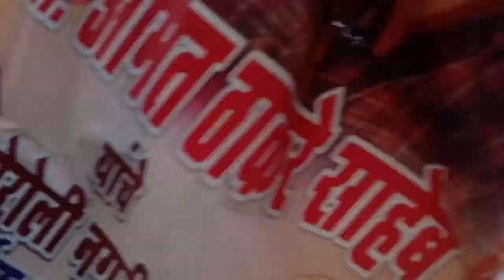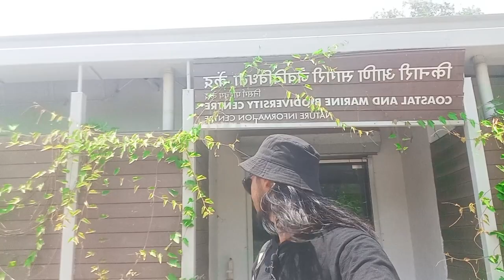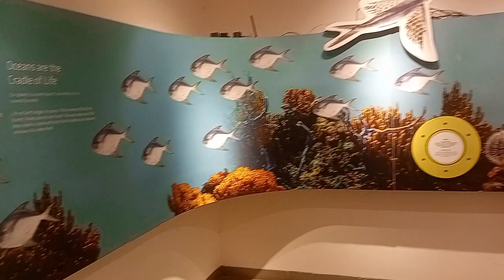Flamingo🦩 Century || Thane ||⚡ Dangerous Fish ||Nature ☘️☘️❤||Tracking || BRIDGE 🌉🌉||to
Flamingo🦩 Century || Thane ||⚡ Dangerous Fish ||Nature ☘️☘️❤||Tracking || BRIDGE 🌉🌉||

 Previous vedio of my channel. (Kaneri Caves कनेरी लेणी 🌎)

aaj ki jo video hai yah video Flamingo century ke bare mein kaise travel karke usi ki regarding yah video hai aur flamingos kaise travel karte ho see mein usi ki regarding the video hai aur ismein aapko fishes bhi dekhne milenge aur bahut sare interesting natural friendly views bhi hai

Makarand Payer, from Mumbai Maharashtra.